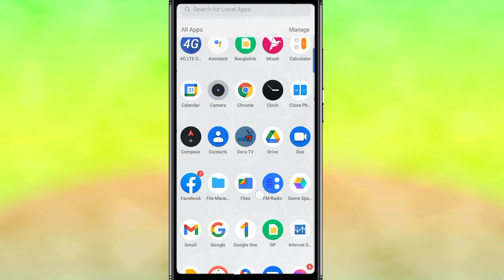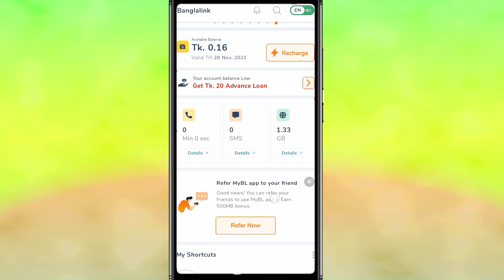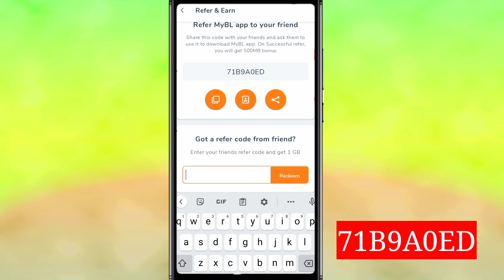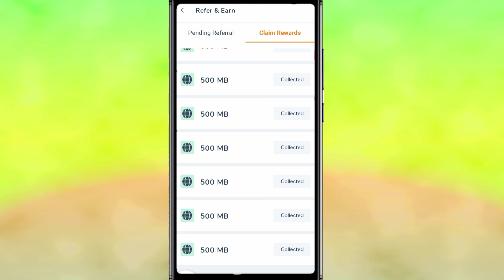Banglalink Sim Refer Bonus। Banglalink Sim Free Offer 2021। Refer Bonus banglalink Sim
Refer code:71B9A0ED

হ্যালো বন্ধুরা আজকে আপনাদের দেখাবো কিভাবে বাংলালিংক সিমে রেফার করে ফ্রী এমবি নিবেন।

তো পুরো ভিডিওটি দেখতে থাকুন।

আমাদের ভিডিওটি যদি ভালো লাগে তাহলে অবশ্যই লাইক কমেন্ট শেয়ার করে আমাদের পাশেই থাকবেন।

Keyword incuiry:

My Banglalink এপ থেকে Reffer করে Unlimited  ফ্রিতে এমবি নিন 2021
2GB free internet bl
Bl fre mb
Bl mb offer
banglalink eid offer
Banglalink free net
my banglalink app reffer bonus
my bl reffer bonus
banglalink reffer